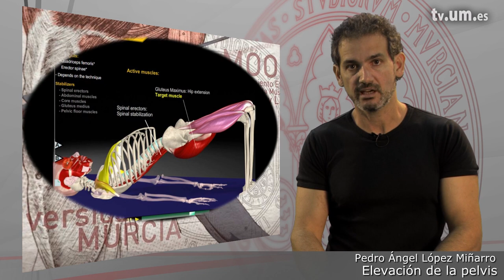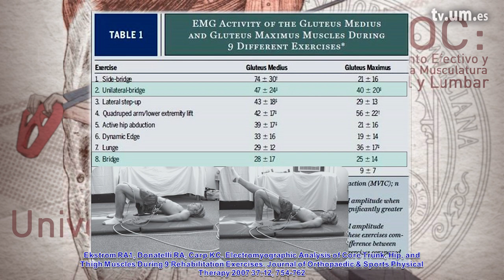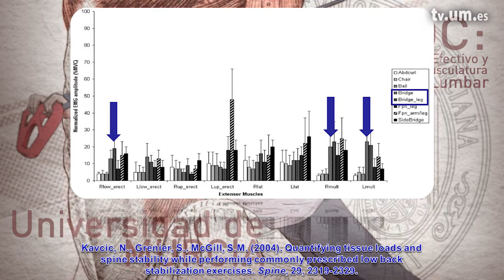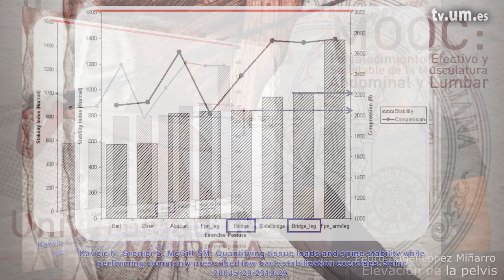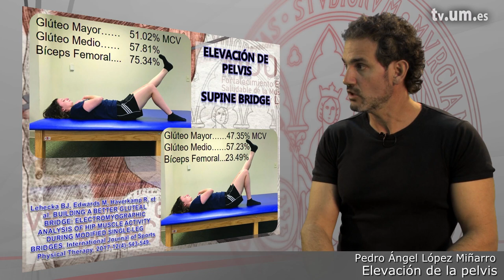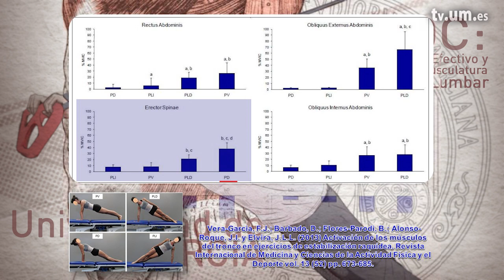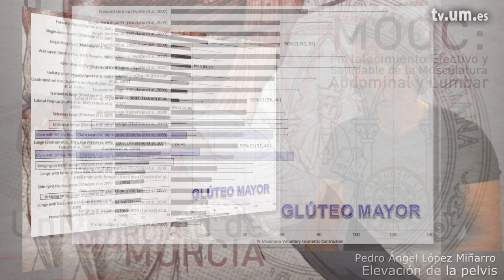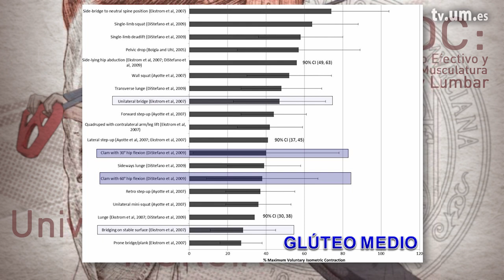4 2 Tutorial científico elevación de pelvis